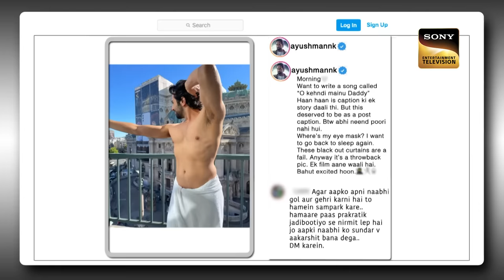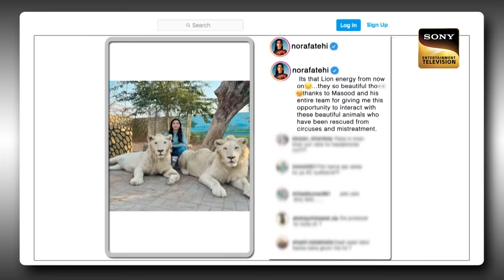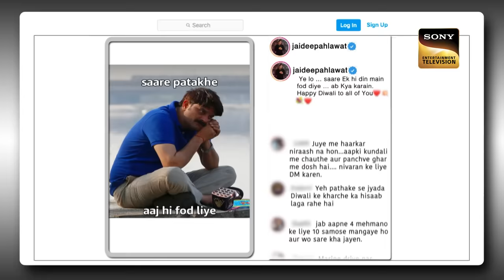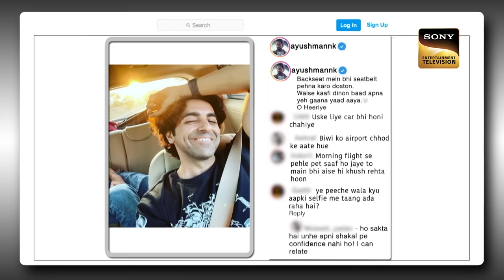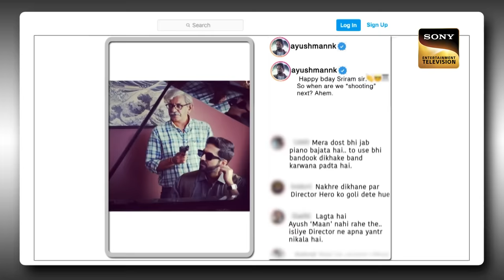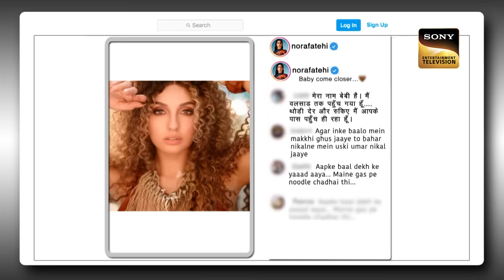क्या Nora को देखकर शेर कर रहे हैं 'Garmi' Step? | The Kapil Sharma Show Season 2 |Post Ka Postmortem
Show Name: The Kapil Sharma Show Season 2
Episode: 281
Producers: Kapil Sharma, Salman Khan, Deepak Dhar